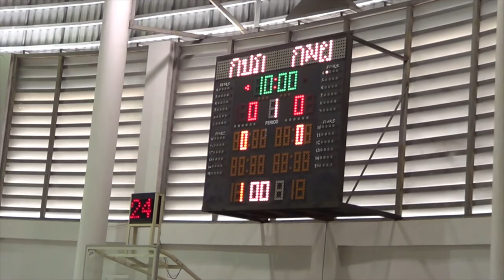PWA Basketball Club